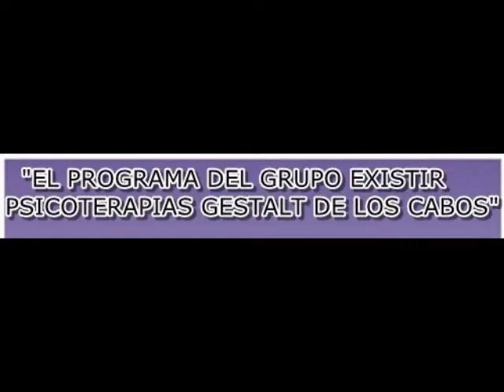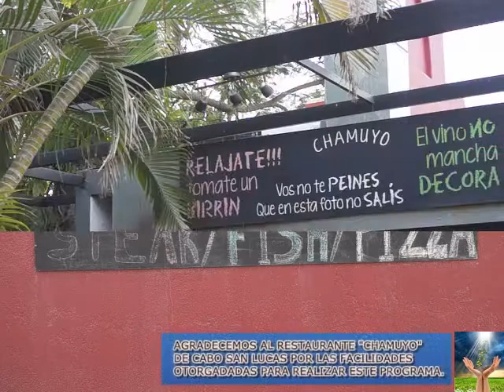GRUPO EXISTIR PSICOTERAPIAS GESTALT DE LOS CABOS (PROGRAMA #2)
*EL TEMA DE HOY "MI SEXUALIDAD", INVITADA ESPECIAL, HEDDY VILLASEÑOR HERNÁNDEZ, PSICOTERAPEUTA Y SEXOLOGA.